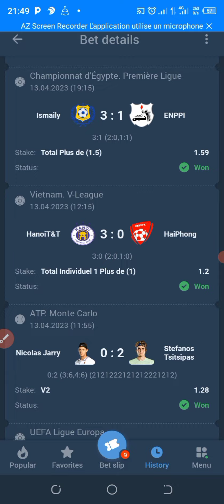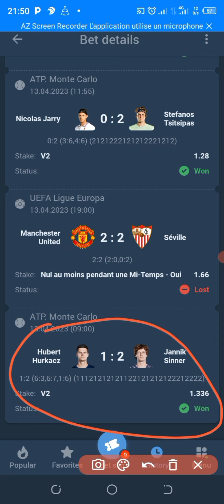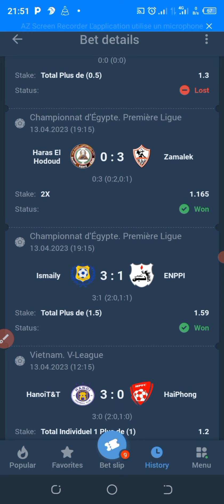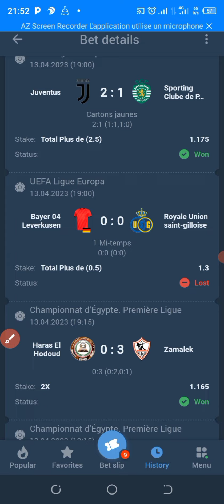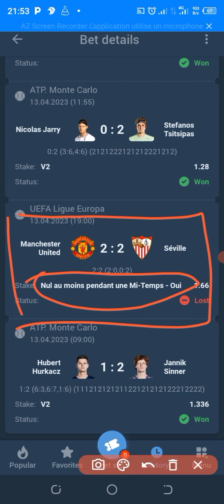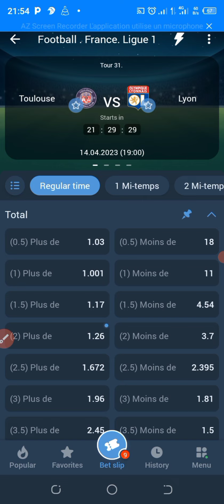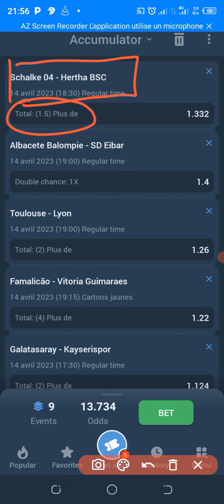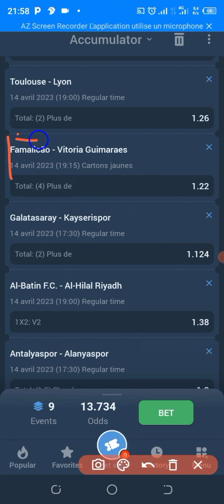Pronostics Foot du Jour : 9 Pronostics Grosses Côte à Prendre Combiné Infaillible.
Pour notre pronostic du jour vendredi 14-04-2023 nous allons aborder huit  (08) rencontre pris dans cinq 05) grand championnats d'Europe. Il s'agit du Championship Angleterre premier League Anglaise, du championnat d'Allemagne Bundesliga, du championnat Italien Série A, du championnat espagnol la Liga et du championnat français ligue 1

vous pouvez aussi voir des prédiction correct score, score exact, prédiction foot, pronostics foot. En plus je vous offre un coupon gratuit aujourd'hui sur un code disponible sur la vidéo à voire.

200% de bonus offerts au premier dépôt.

Conseils de paris sportifs, Bonus Happy Friday comment utiliser ce bonus.

Pronostic championnat Français ligue 1
pronostic premier League
pronostic Liga Santander
pronostic série A
pronostic Bundesliga Allemand.

Les différents Équipes: Galatasaray, Kayserispor, atayspor, Antalya sport, famalicao, victoria Guimaraes, Toulouse, Lyon, Schalke 04, Hertha bsc, Albacete Balompié, sd Eibar, Al batin FC, Al Hilal Riyadh, Antalyasport, ALANYASPOR, Spezia, Lazio,